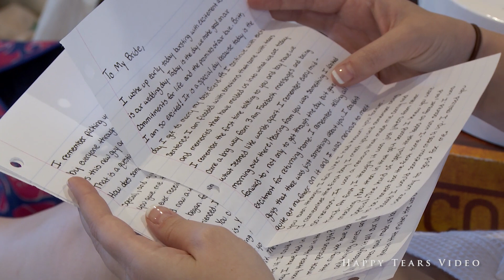Brittany & Jeremy's Wedding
At Summerfield Farms, Summerfield, NC